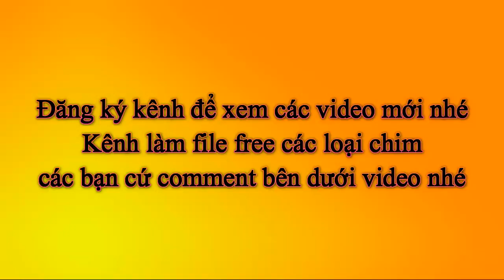Chim Đại Bàng Và Ưng Ấn thân như anh em - Phân biệt đại bàng và ưng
Phân biệt đại bàng và ưng - nhìn giống nhau quá